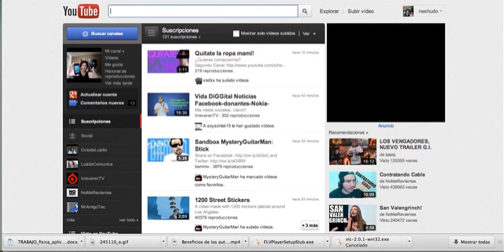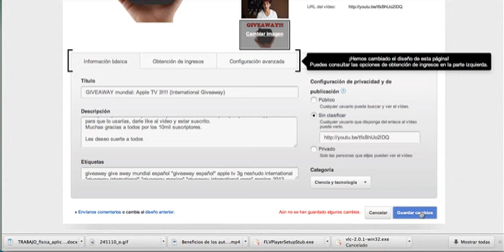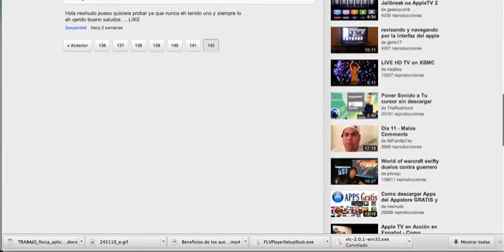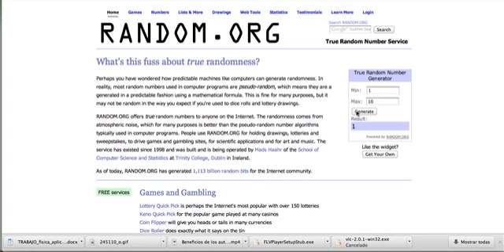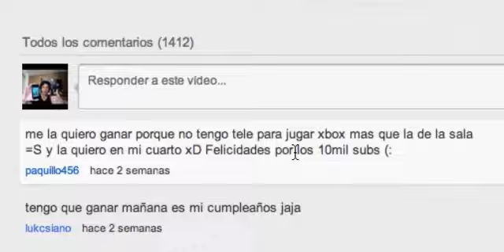Ganador del Apple TV 3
Muchas felicidades